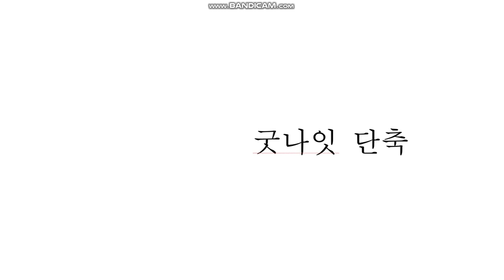굿나잇 단축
25일 후에 열리는 경기장.